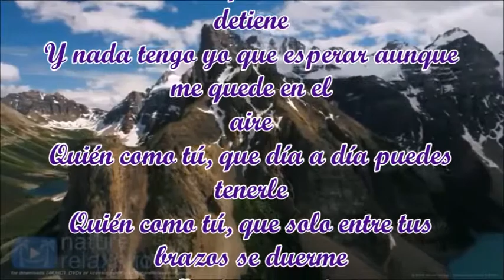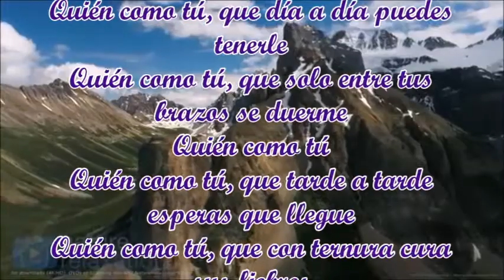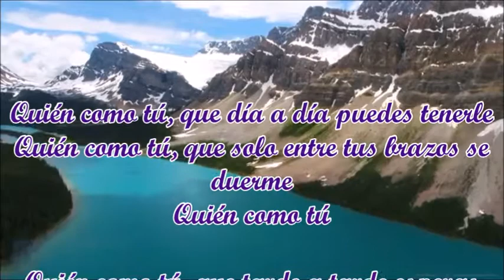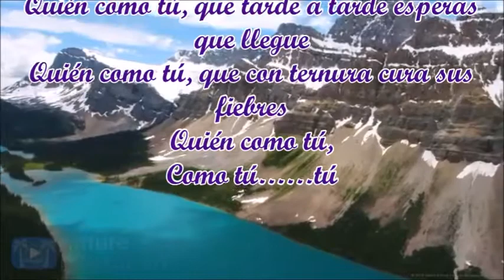QUIEN COMO TÚ ANA GABRIEL